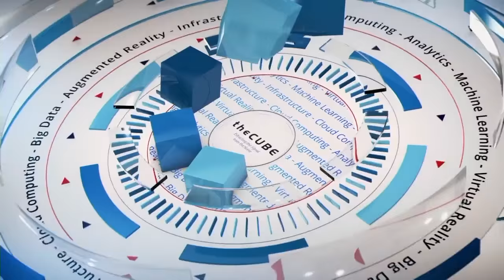Kyle MacDonald, OpenStack - OpenStack Summit 2016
01. Kyle MacDonald, OpenStack, Visits theCUBE!. (00:20)
02. Give Us Reflection Back From Last Years Summit. (00:46)
03. What Things Would You Do Differently. (02:33)
04. Is OpenStack Now Reliable. (04:48)
05. What Is Your Pulse On Start Up Environment Right Now. (06:17)
06. What Is Your Advice To Companies That Are Non Greenfield Type. (07:48)
07. Anything About OpenStack That You'd Like To Share. (10:01)

Past difficulties spur the OpenStack Foundation forward

by Gabriel Pesek | Apr 27, 2016

With all of the IT attendees coming to the 2016 OpenStack Summit in Austin, TX, it’s easy to forget that the event once struggled to find its place and draw interest. However, that awareness of its hard start has kept the OpenStack Foundation looking for ways to innovate and stay ahead of the game.

Kyle MacDonald, founding board director of the OpenStack Foundation, strategic advisor and consultant for Big Switch Networks, Inc. and Mirantis, Inc., joined Stu Miniman (@stu) and Brian Gracely (@bgracely), cohosts of theCUBE, from the SiliconANGLE Media team, to talk about some of those past struggles, as well as what was anticipated for future challenges and opportunities.

OpenStack’s history and challenges

MacDonald was thrilled and humbled by the success of the OpenStack convention, saying, “I think it’s far exceeded what I expected would have happened in such a short span of time.”

He shared some of the event’s history, from its brainstorming phase to something of a rivalry with CloudStack, and addressed some of the ways in which enterprises that had once seen OpenStack’s broadening of available functionality as a threat or challenge had come to be deeply involved with their operations.

Among the other topics covered, MacDonald noted that many of the big tech companies, not just the ones dealing directly in storage or infrastructure, were being made uncomfortable by how quickly and widely the move of workloads to the cloud was being embraced. However, he also pointed out that for those which were aiming to deliver some sort of non-niche service, the road was a rocky one.

“With all of the different ecosystems, there have not been a lot of companies that have actually been able to go from that early-stage company and get it to the next level with very broad adoption … I think that as a result, we’re not seeing companies come out [and announce their growth rates] in the DevOps world,” he said.

Private cloud entrenchment

Moving on, MacDonald addressed some of the broader issues applying to the convention’s attendees, with a prime one being that, as he said, “We need to see a large OpenStack public cloud presence focus. … We’re still too much in the private cloud market.”

Though he felt that future developments, possibly encouraged by OpenStack’s availability, would address this problem, MacDonald still cautioned against blithely assuming that things would work themselves out.